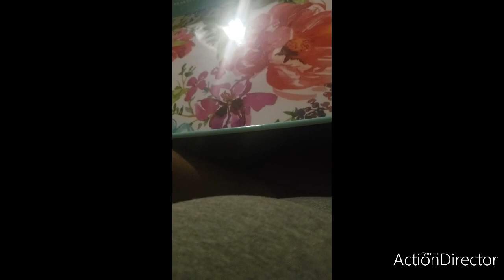yummy food 12..21